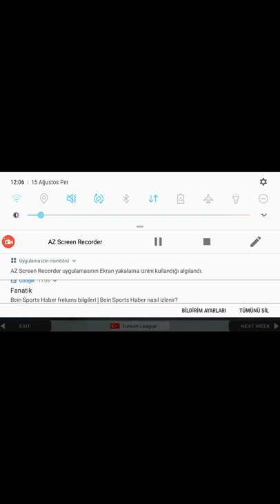Msl 2019da maç yaptık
Ahmet bekir burhan dal tasarimlari